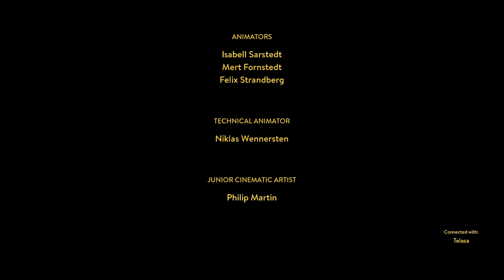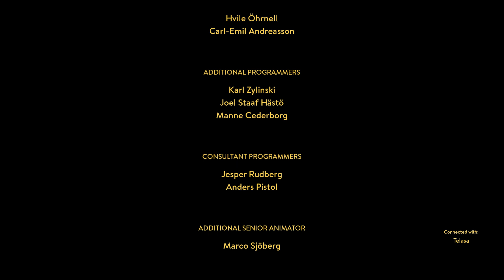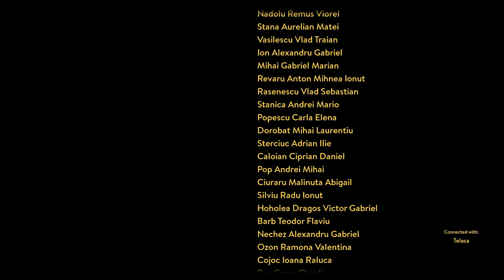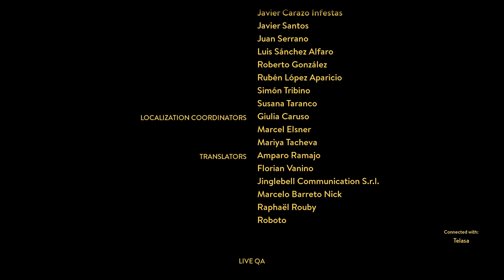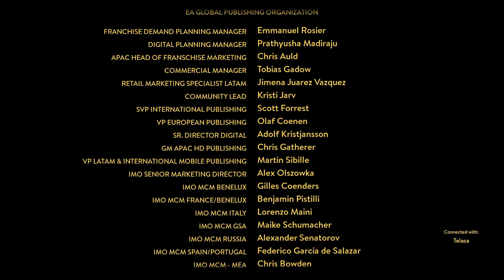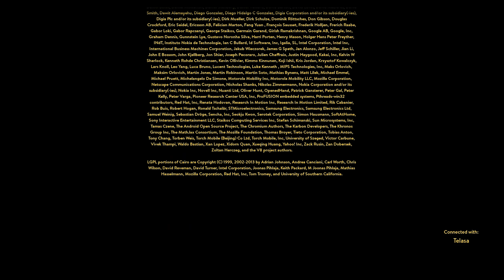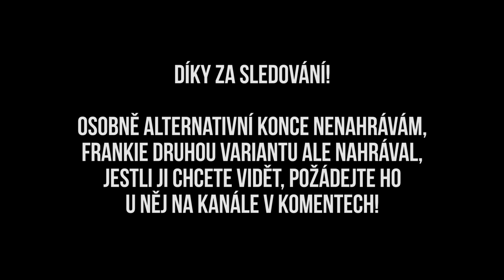A Way Out - E09 - 'Dva bratři' | s SVKFrankensteinem [CZ/SK Let's Play]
"Protože bratr nenechá bratra tápat v temnotě samotného."